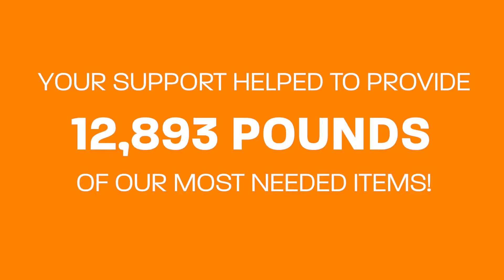2019 Sea of Orange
On October 1, 2019 local Zehrs employees joined us at The Food Bank of Waterloo Region for their annual Sea of Orange Food Drive with shopping carts full of donations, bright orange shirts and big smiles. Their support helped provide 12,893 pounds of our most needed items.